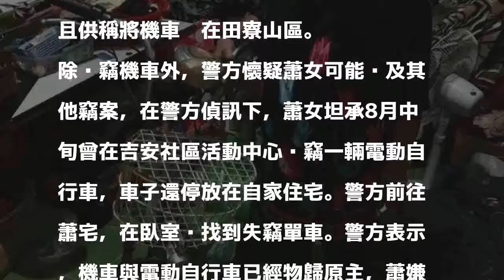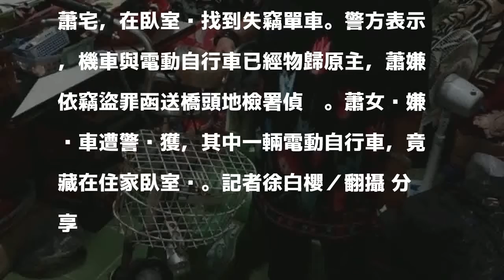高雄女賊愛偷車 機車丟山上電動車藏臥室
發表評論評論如下。